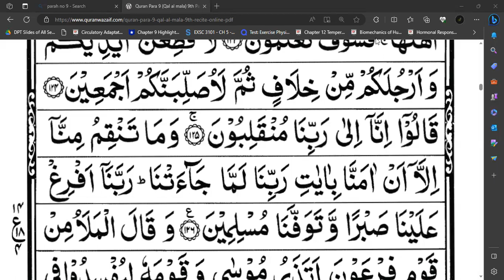Surah Al-A'raf | Chp# 07 | JUZ 9 | Ayat No.117-118-119-120-121-122-123-124-125-126 -Tafseer ul Quran